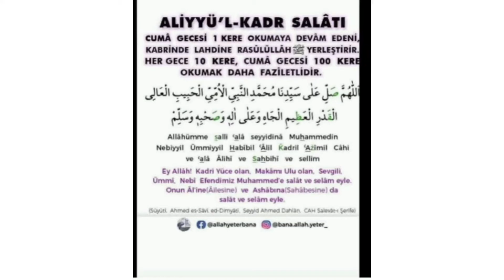Aliyyü'l Kadr salatı